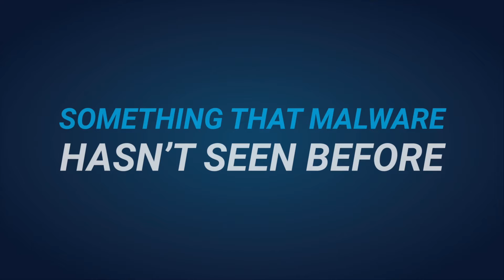The Future of Malware Platform is Here | Introduction to VMRay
Malware knows it’s being watched

Today, threat actors are developing malware to exploit the major shortcomings in traditional sandbox technology.

Enter VMRay.

With an agentless, hypervisor-based monitoring approach, VMRay provides security teams with a truly evasion resistant solution by seeing every threat without being seen.